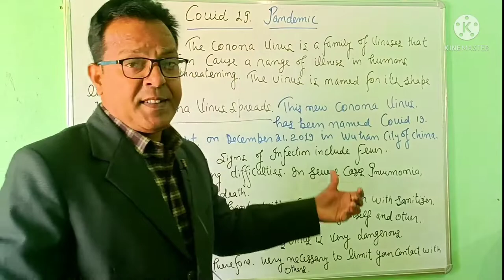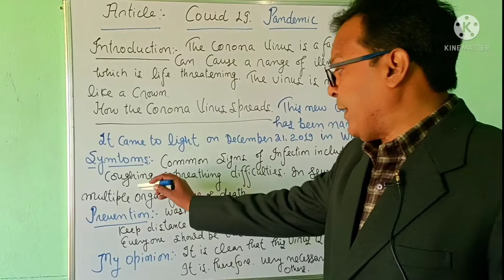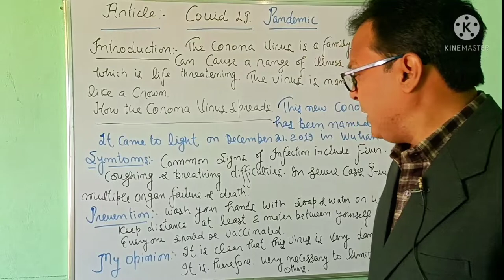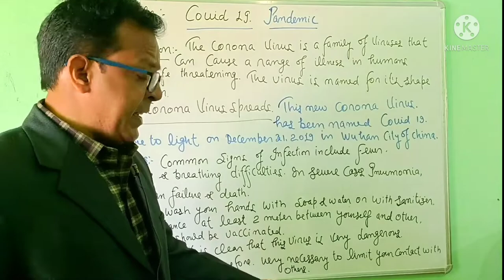Article/COVID 19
Hello friends,
You will get the most important Article, COVID 19.
link of other article
Article writing, how to write an article, how to improve article writing, how to impress your teacher with your article writing, art of essay writing, art of article writing, art of note making, Art of report writing, english grammar, english composition, article writing for class 12, how to get good marks in article writing, how to write a good article, how to prepare a good report, report kaise taiyar kre